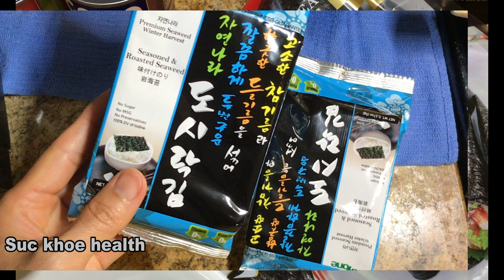Cách làm chả cá ăn bánh mì ngon bổ, Vegan patties, suc khoe health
món chả cá chay vegan patties naỳ ăn vợi bánh mì thì rất ngon mà cũng tiện lợi,bạn có thể để vào tủ lạnh ăn lạnh duoc.

Lọc nước đẹp da/shower water filter

Máy xay Magic Bullet(1 lưỡi)

Vòi tắm mạnh Oxygenics

đậu ngựa nhiêù đạm _Fava bean